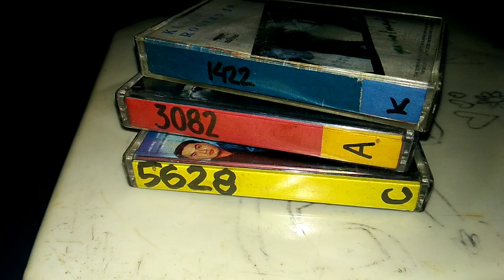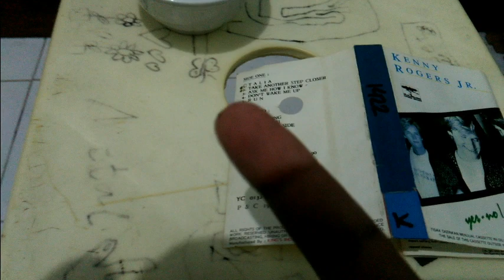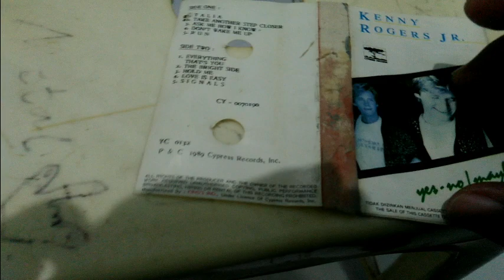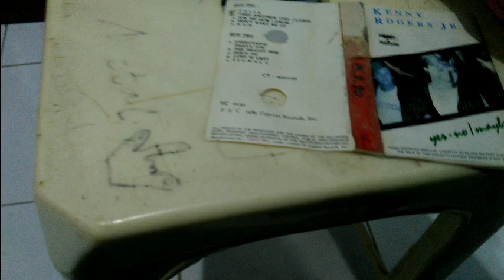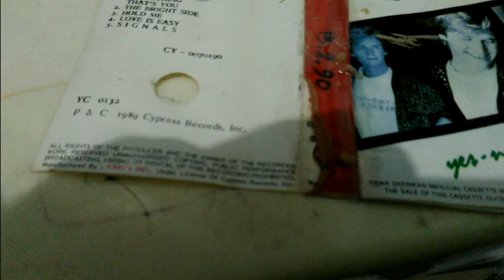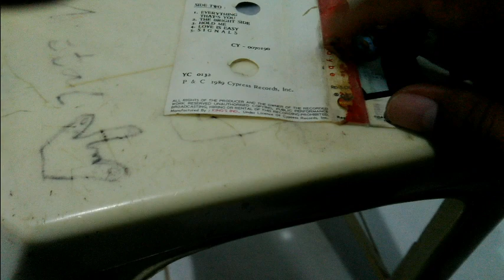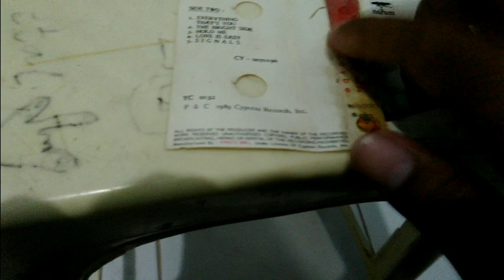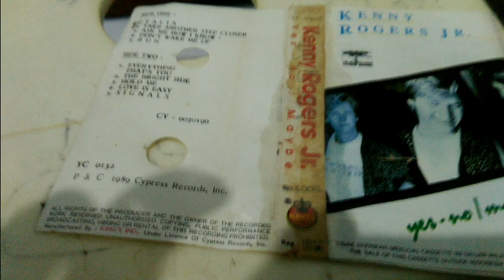raraXaset Vlog #3 : Melepas Sticker di Cover Kaset Pita Eks Radio